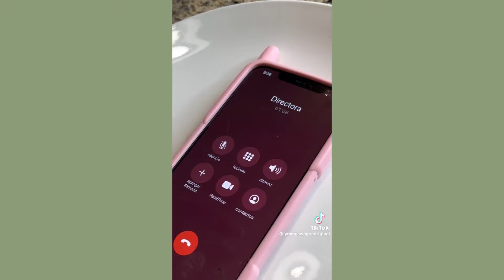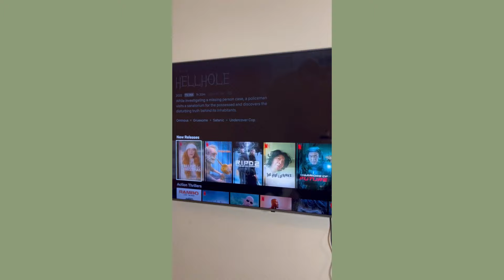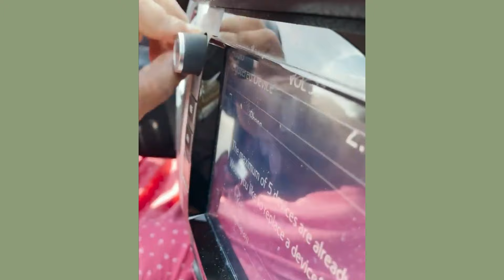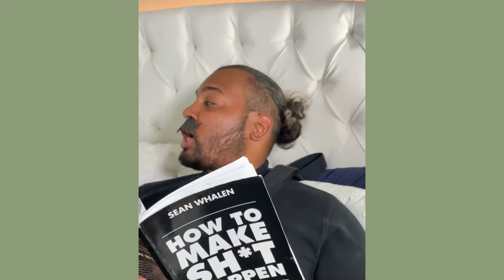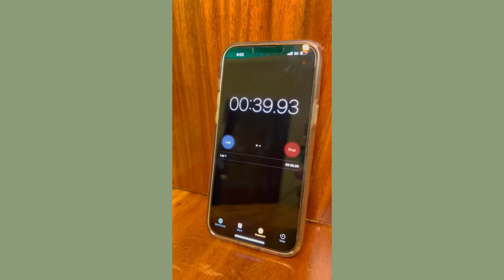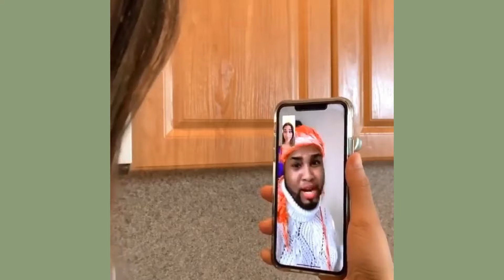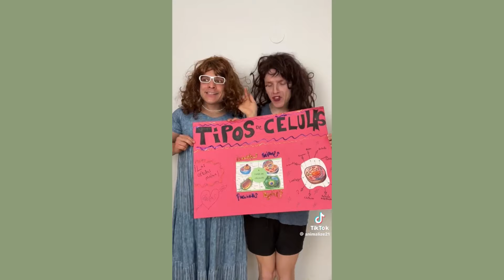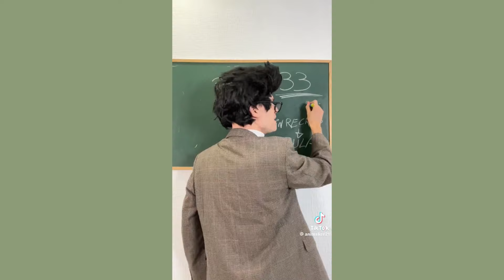EL PISO DE LA MAMA DE PAPOTICO | NUEVOS VIDEOS DIVERTIDOS DE YOUNG SWAGO Y SUS AMIGOS DE TIKTOK